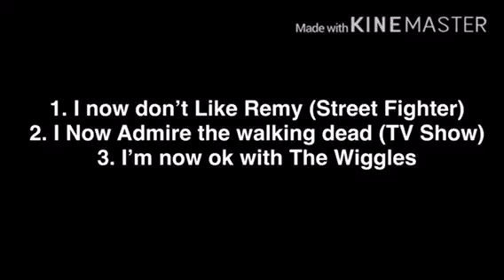3 Opinions Changed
Reasons For Remy (Street Fighter)
1. His Design is Bland
2. His moves are lame
3. His sprites aren’t that great
4. He’s just a boring guile wannabe

Reasons For The Walking Dead
1. The characters are badass, Especially Rick Grimes
2. The Plot is cool
3. The Animation is good
4. The voice acting is great

Reasons For The Wiggles
1. The songs are good
2. It teaches kids good lessons
3. The animation is decent
4. I found out that it’s not annoying

If you disagree, opinion Handled